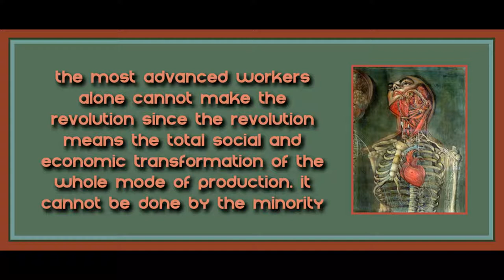Class Consciousness and Revolutionary Organisation (Part 2)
Art is by Jacques-Fabien Gautier D'Agoty